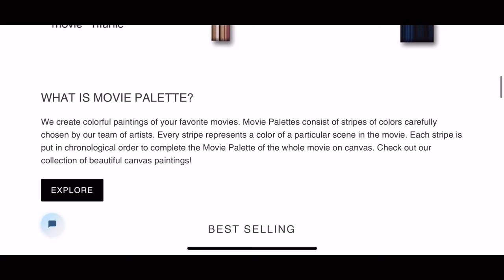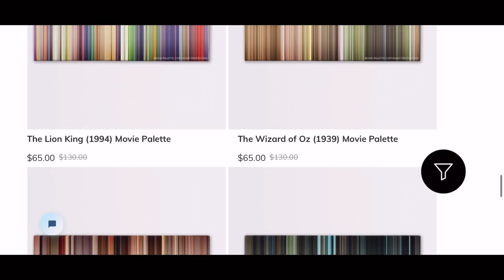New Blu-ray & 4K UHD Releases for 8/9/22!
In this video I go over the newest Blu-ray and 4K releases coming this Tuesday.

Equipment Used for disc reviews:

TV: LG C9 65 inch (4K, HDR, Dolby Vision)
TV: Sony XBR 850c 55 inch (3D Blu Ray)
Receiver: Denon AVR-x4300h
4K Player: OPPO UDP 203